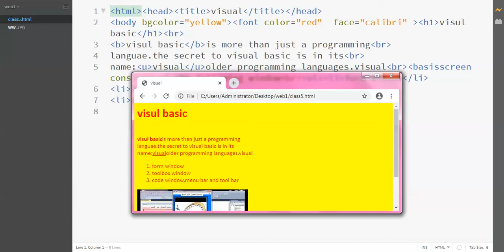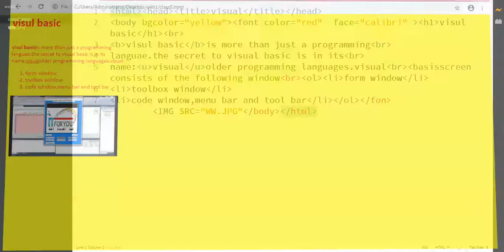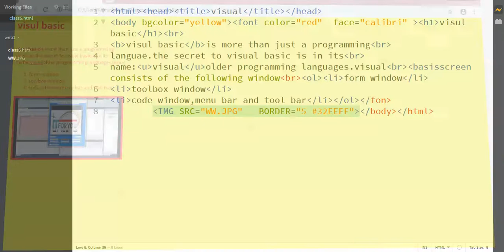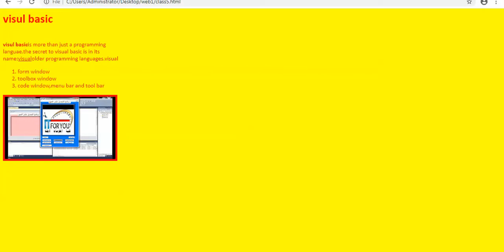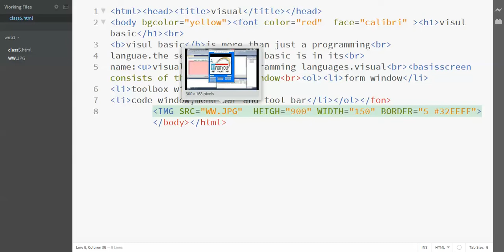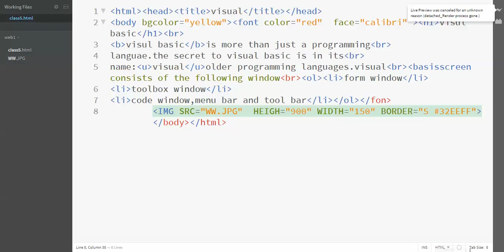اضافه صوره إلى الصفحه باستخدام لغه html - ر.م. منى علوان جابر - قسم انظمة الحاسوب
اضافه صوره إلى الصفحه باستخدام لغه html
ر.م. منى علوان جابر
الصف الثاني
قسم تقنيات انظمة الحاسوب